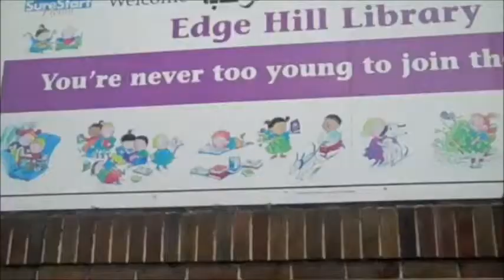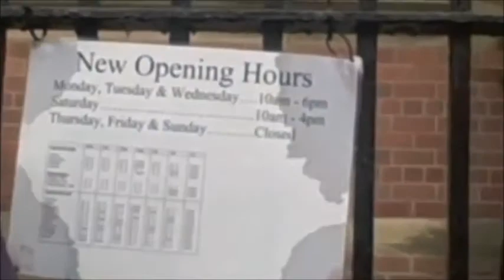Library Report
This report looks at the recent closures and reduction in opening hours at our local libraries. This project was funded by BIG Awards for All.